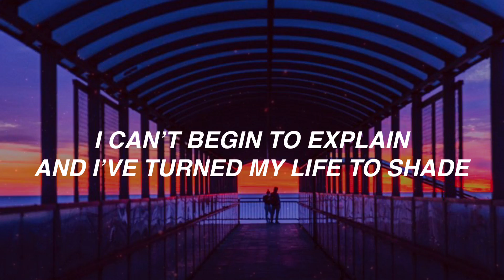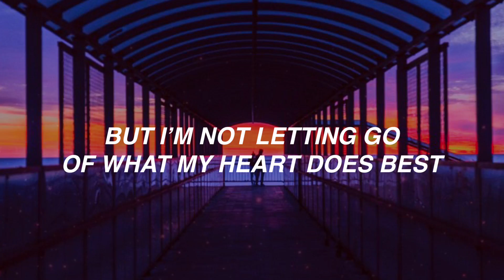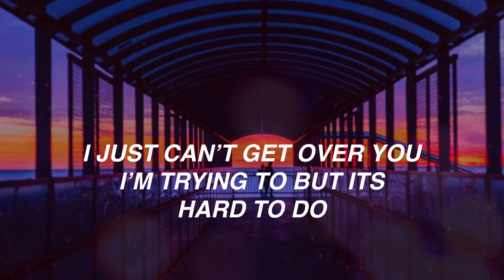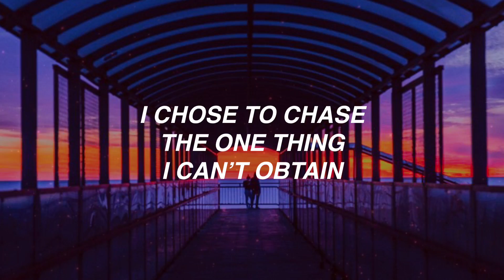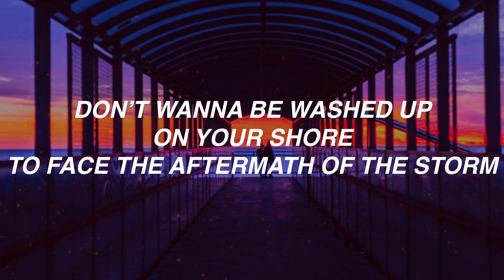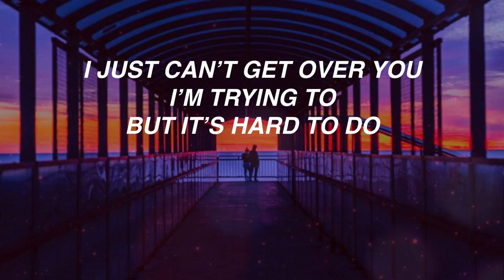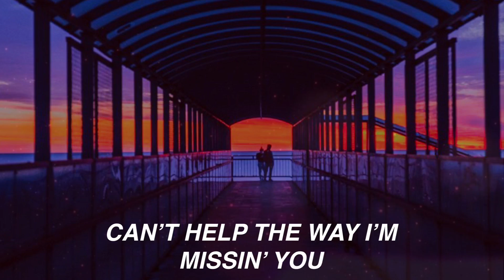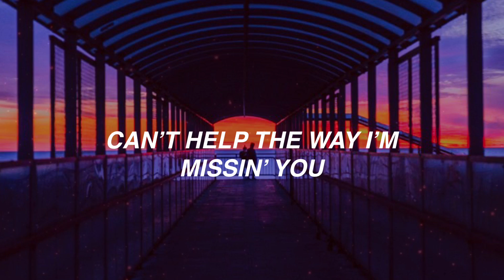Tash - Lil' Love Song (Lyrics)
"I just can't get over you."